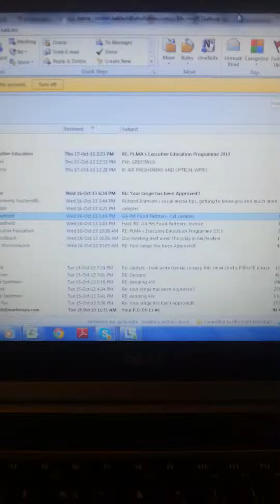Random fun with Biscuit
Tamim and Biscuit playing at home in Jeddah